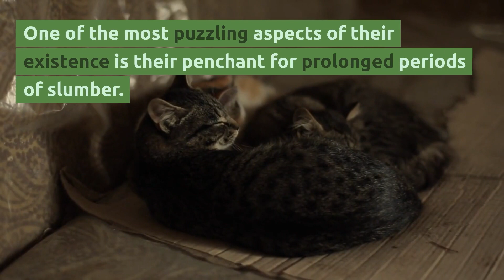Why do cats sleep so much ? - The Mysterious Sleep: Getting to the Bottom of Cat Sleep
Cats have a mysterious and often puzzling way of sleeping, which can be attributed to their evolutionary history, energy conservation, and instinctual survival strategies. They sleep anywhere from 12 to 16 hours a day on average, and sometimes even more. Their wild ancestors used short bursts of energy to hunt for food, and long periods of rest helped them keep their energy up until the next good time to hunt.

Cats' long sleep may be due to their natural instincts to protect themselves. In the wild, cats were both hunters and prey, and their survival relied on their ability to save energy for the right time. Their unique sleep architecture includes both REM sleep and NREM sleep, which allows them to heal and save energy.

...cats' desire to sleep can be traced back to their evolutionary history, energy conservation, and instinctual survival strategies. Their long naps reveal the complexity of their biology and how their wild ancestors' behavior affects their behavior in modern homes. Their existence continues to amaze and fascinate us.